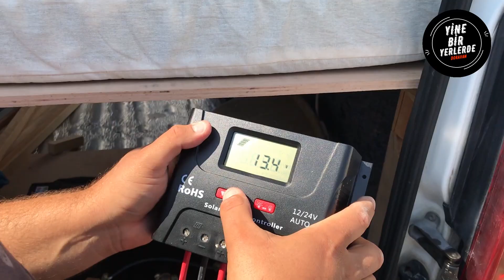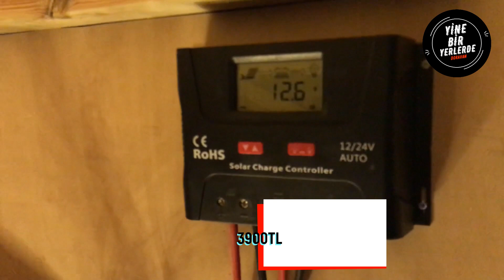GÜNEŞ PANELİ,AKÜLER VE ŞARJ CİHAZI | DORAVAN 10. BÖLÜM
Bu bölümde, akülerimizi, solar şarj cihazımızı ve mono kristal panellerimizi aldık ve monteledik.

Bölümler:

00:00 Açılış
00:10 Güneş Panelleri
03:55 Solar Kablolar
06:08 Teknede dinlenme
06:50 Aküler
07:00 Solar Şarj Cihazı
08:50 Kapanış

Karavan yapım aşamaları ve gezi videolarımızı izlemek için takipte olun! Antalya'dan Selamlar... Yorumlarınızı Bekliyoruz... :)

Efe-Cansu-Dora / Doravan - Yine Bir Yerlerde